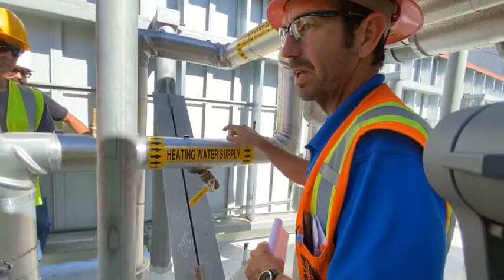CPP - Building 72 Training - Plumbing, HVAC, Natural Gas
Building 72 Plumbing: (Domestic Water Hot/Cold/Chilled) Meters, Gauges, Valves, HVAC: Meters, Gauges, Natural Gas: Meters, Gauges, Valves, Hydronic Pumps, and Fuel Gas Piping and Fittings ‑ Earthquake Valves training provided by A.O. Reed on 10/21/2019